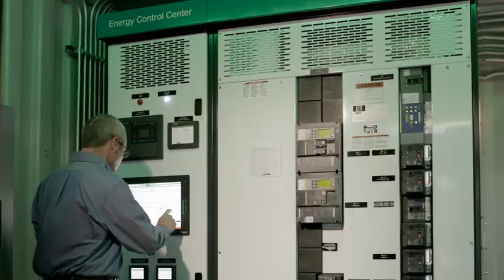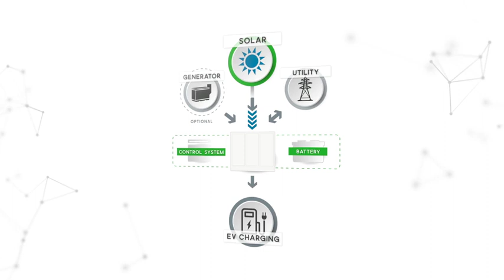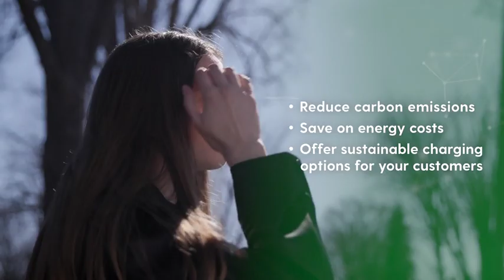How Bergstrom Automotive is Moving Towards Clean Energy | EV Charging Solutions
There are moments in history where the scales tip and things change forever. When it comes to the evolution of clean energy technologies and electric vehicle (EV) charging, our goal is to make sure that this time, as the scales tip, life isn’t just different. It needs to be better. EnTech Solutions partnered with Bergstrom Automotive to deliver a clean energy solution that supports their EV charging infrastructure challenges, while reducing the impact of demand charges and supporting Bergstrom’s sustainability goals. To learn more about how EnTech Solutions can support your goals,

EnTech Solutions, a division of Faith Technologies Incorporated (FTI), provides distributed energy capabilities, eMobility charging, innovative sustainable fuel technologies and asset management solutions for businesses looking for reliable, clean energy solutions. We utilize proprietary energy modeling and optimization software to ensure intelligent, comprehensive and resilient electricity is delivered from an infrastructure that prioritizes the use of all available resources such as renewables, storage and the utility grid. Making Clean Energy Smarter™ – for our customers, the environment and the generations to come.

Who is EnTech Solutions? F

CHAPTERS
0:00 The History of Innovation
0:29 Who is EnTech Solutions
1:28 What is a Microgrid?
3:11 How Clean EV Charging Can Help You